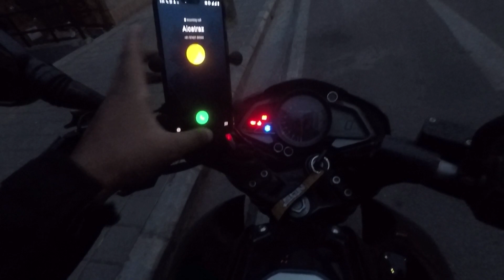Climbing up one of the largest monolith hills of Asia | Savandurga Hills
Recently, I visited the Savandurga hills which are located near Bangalore. I hope you enjoy my travel vlog.

My Gear
Main Camera
My Mic
Action Camera
GoPro Mic Adapter
Gopro Mic